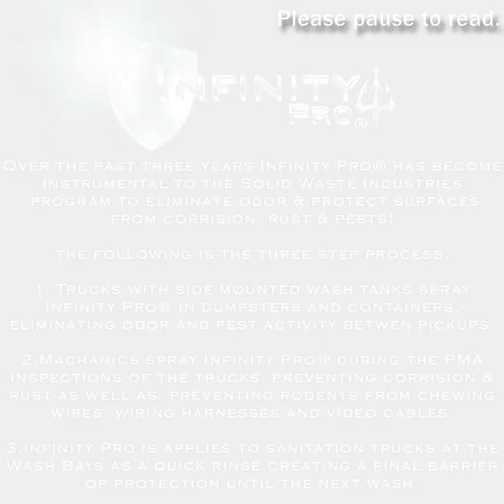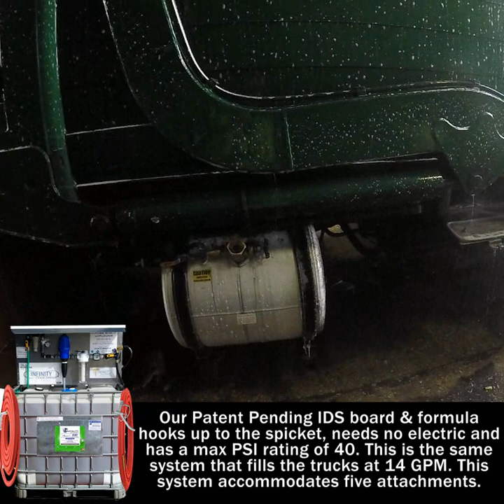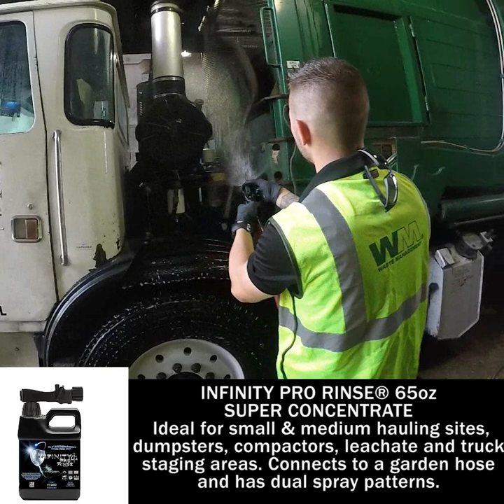Infinity Pro® Prevents Rodents from Chewing Wires & Cables In Solid Waste Fleets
Infinity Pro® is the first multi-purpose protectant which eliminates odor, smoke, corrosion, and rust. While being used in the solid waste fleet for odor elimination. Reports started to surfaces around the country that not only odor was eliminated on contact, but the rodents stopped chewing wires, wiring harnesses and video cables when applied at the PMA inspections. We found out that these mammoth trucks get inspected just like the airlines inspects the commercial jets we fly on!  These “Proactive Inspection” catch the issue before it happens. We were challenged to jump on board because nothing to this point worked which was nontoxic to the situation.
No company's fleet is exempt from the damage rodent deliver on a daily bases to the wires, wiring harnesses and video cables inside, and outside of these giant work horses of the solid waste industry. These fleet vehicles are more vulnerable to damage because they pick up these rodents which are attracted to our municipal waste.  As fact your cars, motorcycles, and RV, all have issues too. So at this point your saying wait, my car doesn’t pick up solid waste… No, but today wire and cables are manufactured from peanut oil and soy which make our environment safer, unfortunately it’s become desert to the frisky varmints. We have also discovered the same issues we all have, so do the fortune 500 internet companies with the wires and cables that allow us to surf the net! Over the past three years Infinity Pro® has been tested in the highest professional profiles available. The fleets of Waste Management, Republic Services, Waste Connections, as well nationally as a consumer product.  This is a general video which shows the steps perfected on how to successfully eliminate rodents from these fleets to zero.